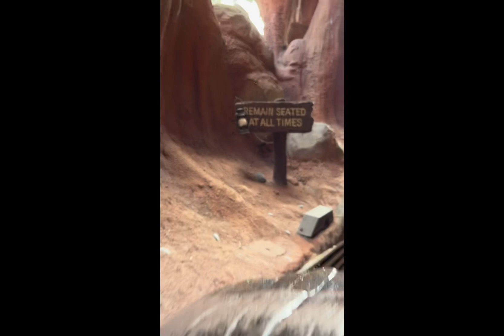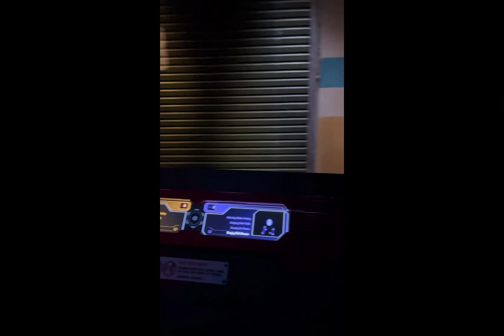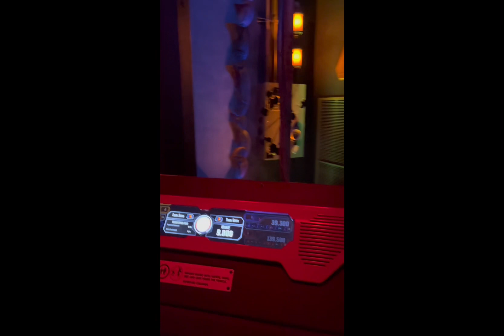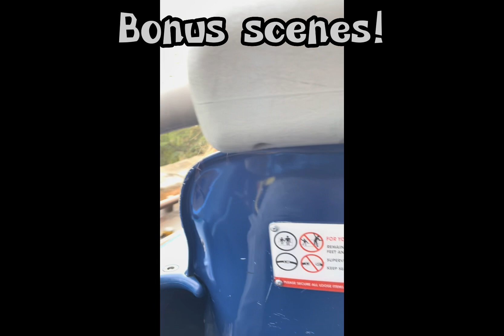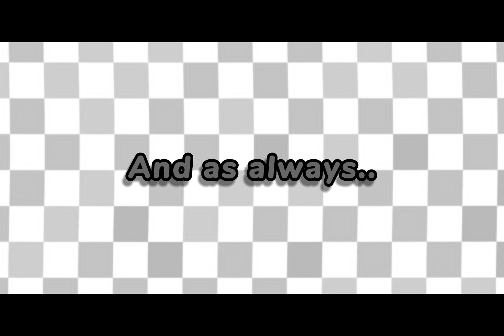I went to Disney Land! Vlog 3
Yay 😁

Made by T.Rex ink studios